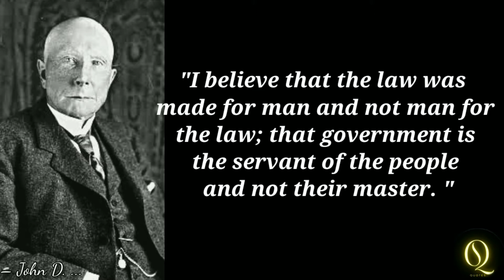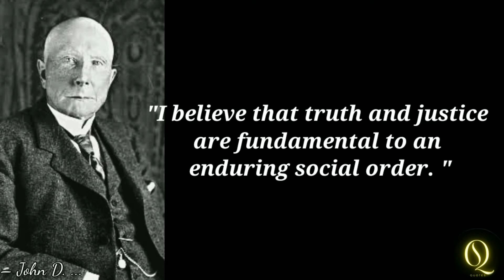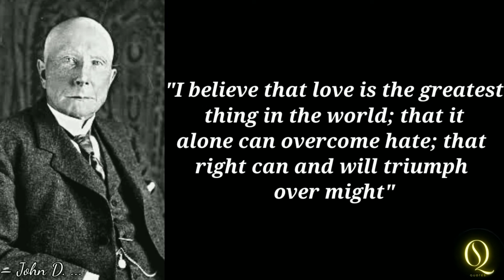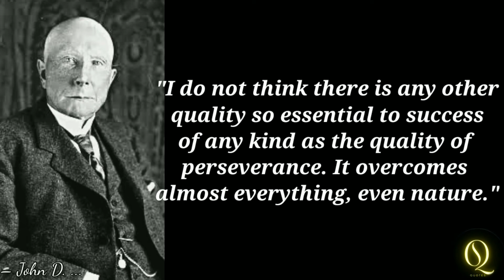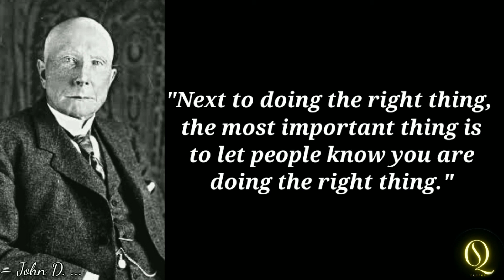John D. Rockefeller quotes// I want a nation of worker's....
John Davison Rockefeller Sr. (July 8, 1839 – May 23, 1937) was an American business magnate and philanthropist. He has been widely considered the wealthiest American of all time[1][2] and the richest person in modern history.[3][4] Rockefeller was born into a large family in upstate New York that moved several times before eventually settling in Cleveland, Ohio. He became an assistant bookkeeper at age 16 and went into several business partnerships beginning at age 20, concentrating his business on oil refining. Rockefeller founded the Standard Oil Company in 1870. He ran it until 1897 and remained its largest shareholder.

Portrait of J. D. Rockefeller.jpg
Rockefeller in 1895
Born
John Davison Rockefeller
July 8, 1839
Richford, New York, U.S.
Died
May 23, 1937 (aged 97)
Ormond Beach, Florida, U.S.
Burial place
Lake View Cemetery, Cleveland, Ohio 41.511°N 81.591°W
Occupation
Oil industry business magnate and philanthropist
Known for
Founding and leading the Standard Oil Company
Founding the University of Chicago, Rockefeller University, Central Philippine University, General Education Board, and Rockefeller Foundation
Political party
Republican
Spouse
Laura Spelman
​(m. 1864; died 1915)​
Children
Elizabeth, Alice, Alta, Edith, and John Jr.
Parents
William Avery Rockefeller
Eliza Davison
Relatives

2022 quarter

acne positivity

cash jordan

nibiru

rick and monrty

tbilisi georgia

tom macdonald

westerns full movie to watch on youtube

whitney houston so emotional

wise man

would cup 2022